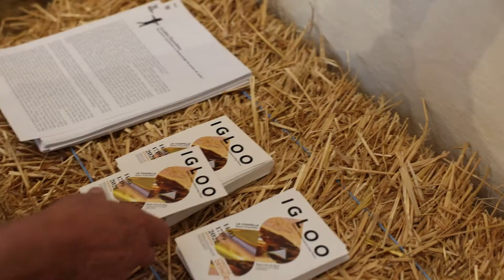IGLOO - Exposition de Caroline Desnoëttes à la Chapelle - Ecole d'Art de RIOM